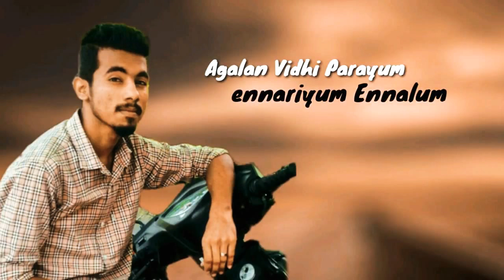♡Agalan Vidhi Parayum♡ Nabil Omer♡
New mappila feeling song